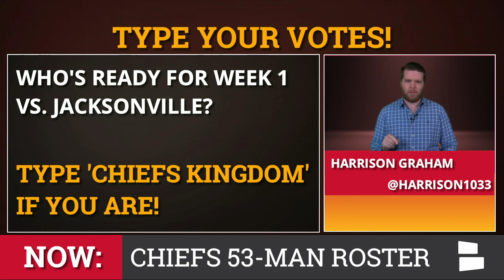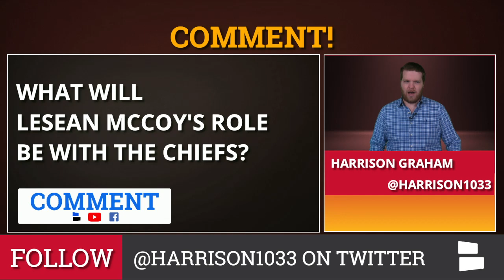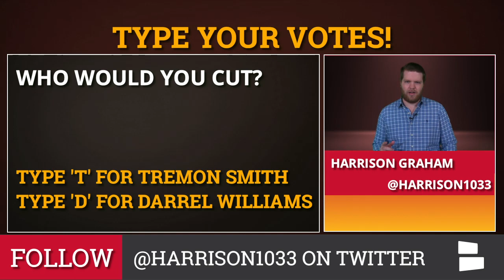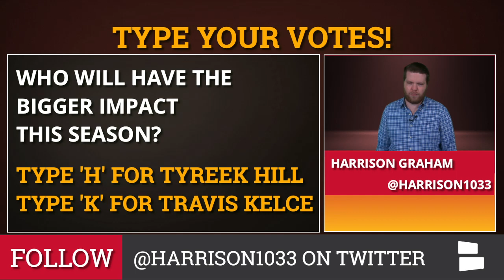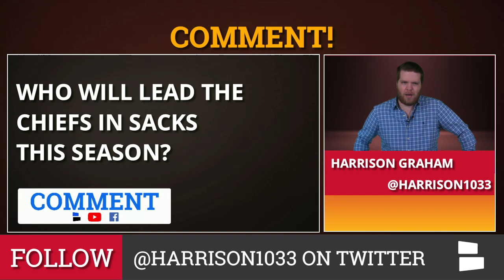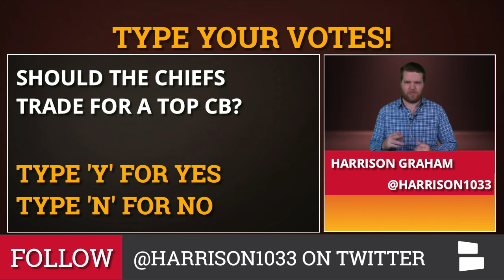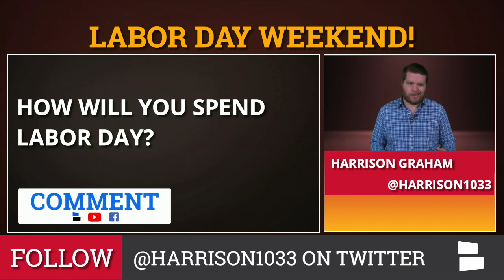Chiefs News: LeSean McCoy Deal, 53-Man Roster Breakdown & Roster Cuts Ft. Cody Thompson & Jeff Allen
The Kansas City Chiefs 53-man roster is settled, at least for the most part as they made their final preseason roster cuts. News broke that Andy Reid and the Chiefs are signing veteran RB LeSean McCoy who played under Reid in Philadelphia for 4 seasons. How does that affect the RB Depth Chart? The Chiefs also made a few trades before the roster cut deadline as they traded fellow veteran RB Carlos Hyde to the Texans for OL Martinas Rankin. CB Mark FIelds also got moved to Minnesota. NFL Daily host Harrison Graham breaks down the entire Chiefs’ 53-man roster and gives his thoughts on the players who didn’t make the cut.

The Chiefs also had to make some tough decisions by cutting guys like WR Cody Thompson and OL Jeff Allen. GM Brett Veach hinted that Allen could be back. In other roster cuts, QBs Kyle Shurmur and Chase Litton did not show enough to crack the Chiefs final roster. Shurmur should be a strong practice squad candidate. Harrison Graham goes through every position and breaks down the Chiefs depth chart.

Here’s a full list of the Chiefs Roster Cuts:
- Jeff Allen, OT
- Cody Thompson, WR
- Justin Hamilton, DT
- Herb Miller, CB
- Kahlil McKenzie, OG
- Kyle Shurmur, QB
- Chase Litton, QB
- D’Montre Wade, CB
- Pace Murphy, OT
- Dino Boyd, OT
- Jamal Custis, WR
- Rashard Davis, WR
- Raymond Davison, LB
- Hunter Dimick, DE
- Jody Fortson, WR
- Jack Fox, P
- Manasseh Garner, TE
- Zack Golditch, OG
- D’Juan Hines, LB
- Harold Jones-Quartey, S
- Nick Keizer. TE
- Marcus Marshall, RB
- Rob McCray, DE
- Dakari Monroe, CB
- Jimmy Murray, C
- Chidi Okeke, OT
- Andrew Soroh, S
- Jalen Tolliver, WR
- Cavon Walker DT

NFL Daily host Harrison Graham can be found on Twitter